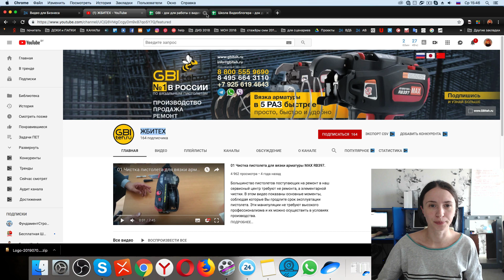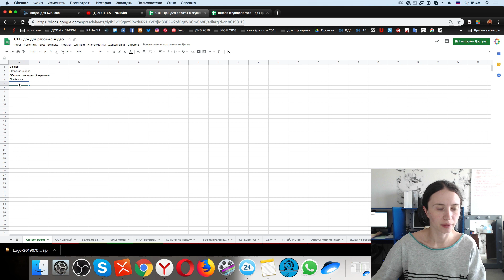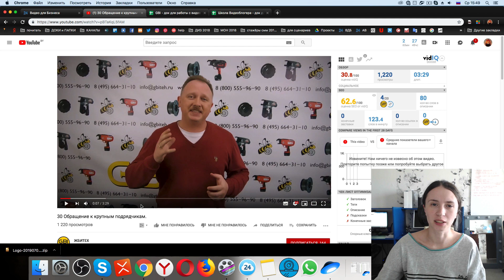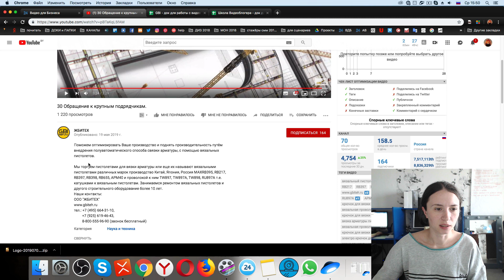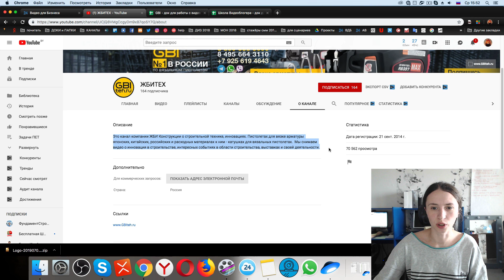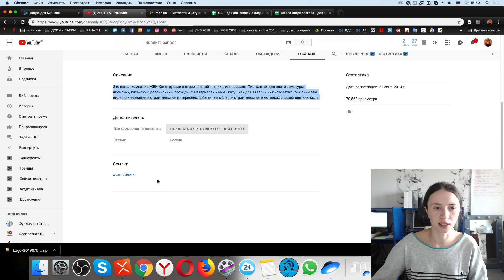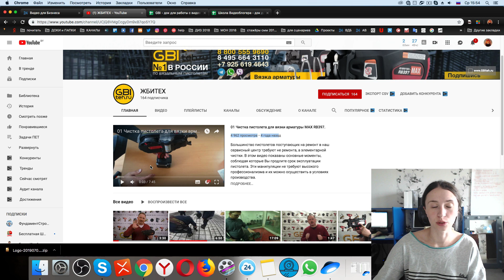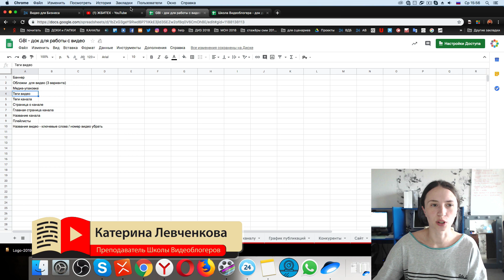Аудит YouTube канала и план по оптимизации канала. Что сделать для дальнейшего развития канала?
Смотри аудит строительного YouTube канала и записывай план по оптимизации канала. Не знаешь, что сделать для дальнейшего развития канала? Наши советы по улучшению ютуб канала тебе помогут!